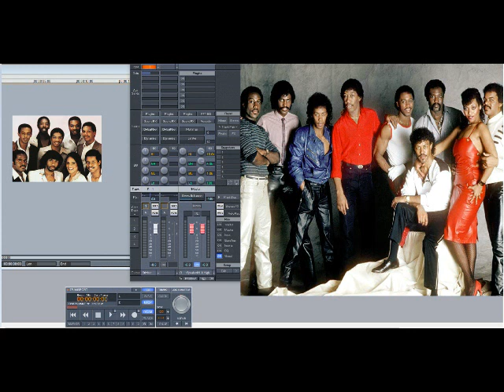Midnight Star – Searching For Love (Slowed Down)